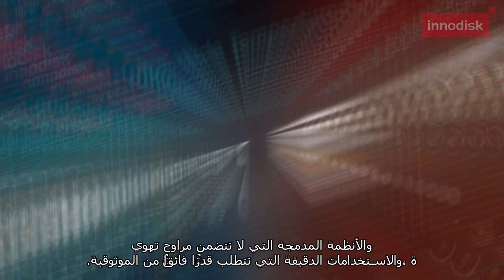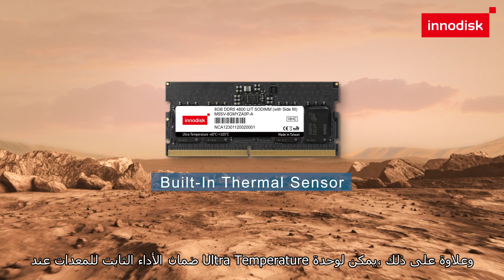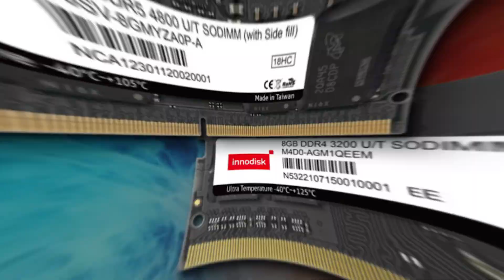Innodisk الستار عن "وحدات Ultra Temperature DRAM